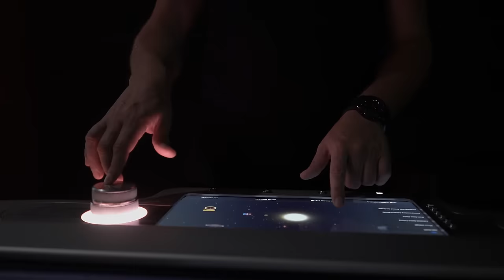SEL - Believe [Official Music Video]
SEL Instagram: @EgidijusDragunas

Music Video by SEL
Lyrics: Nnaji @nnaji.music
DoP: Edvinas Kuznecovas @edvinas_kuznecovas
Editor: Mantas Rutkauskas [SYKER] @SykerOfficial